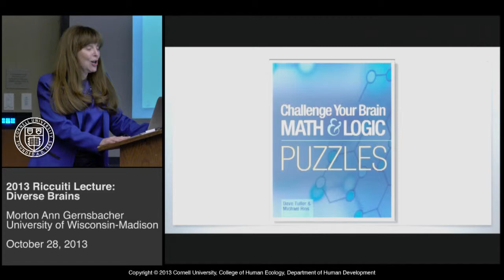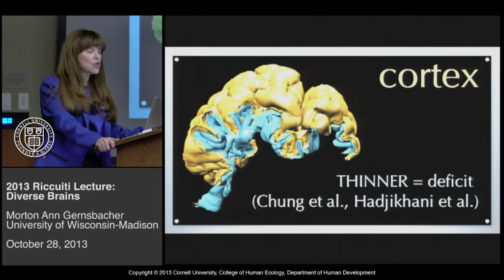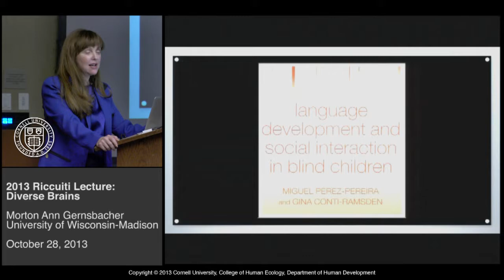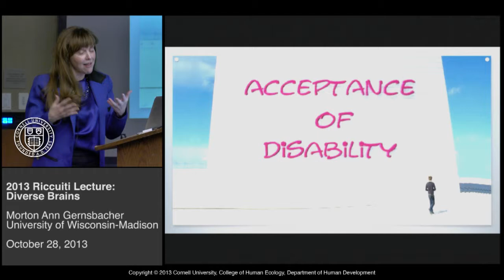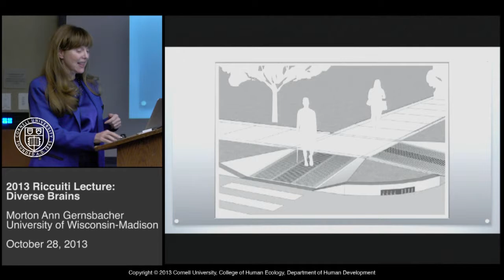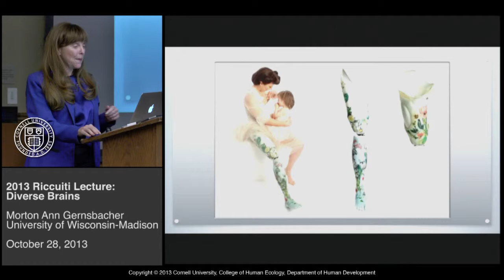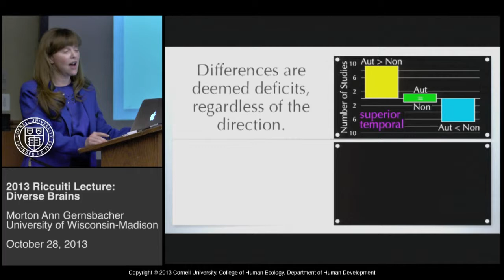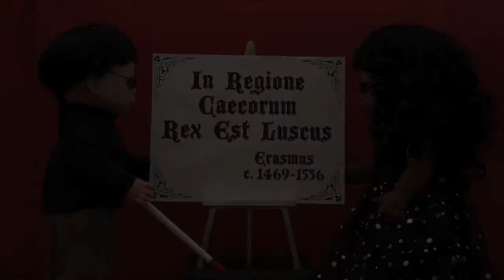Morton Ann Gernsbacher - Diverse Brains